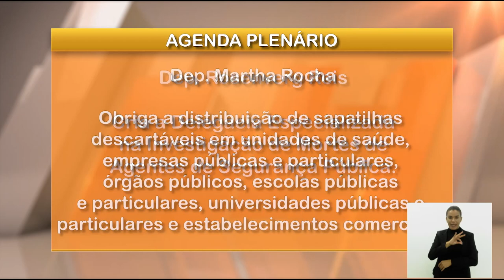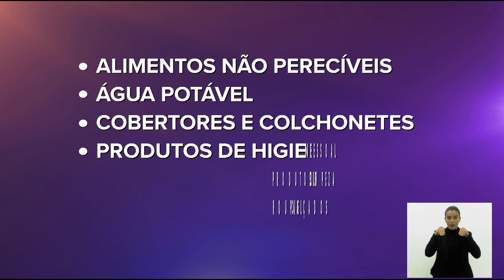Jornal Bom Dia Alerj - 27/03/24